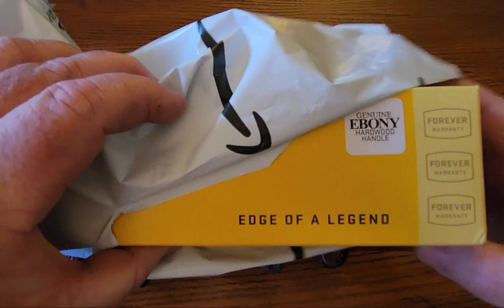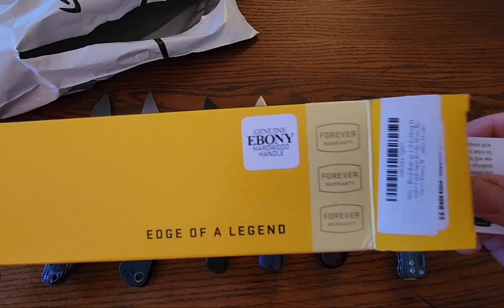Do you have knife FOMO????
Here  are some knives that I was afraid to miss out on plus a quick unboxing